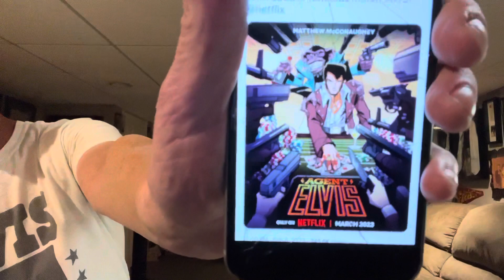Agent Elvis Netflix Trailer Released. Will I Watch It? My Thoughts. The King’s Court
Ed